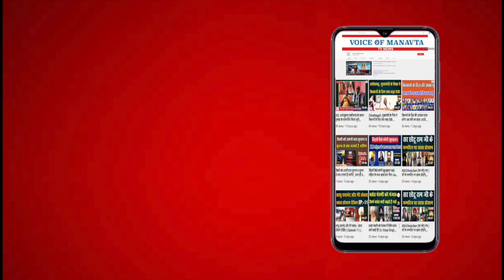ब्राह्मणों के अज्ञानता के कारण ही लोग गुमराह हो रहे है देखे | Meghraj Singh | RSS | Voice Of Manavta